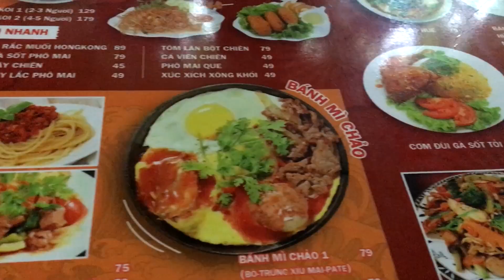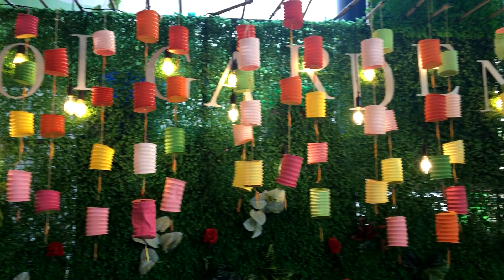CAFE CÁ KOI |KOI GARDEN COFFEE |@Xuan Nguyen Canada|#188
Chân thành cám ơn cả nhà đã dành thời gian xem video , mến chúc cả nhà được nhiều sức khỏe , hạnh phúc và bình an .